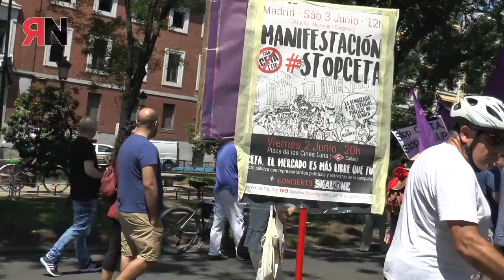Miles de personas se manifiestan contra el CETA en Madrid xLoPúblico 03-06-2017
Las manifestantes también han exigido a las diputadas y diputados que defiendan los derechos de la ciudadanía a la que representan.

Bajo el lema “La Democracia y los Servicios Públicos no se venden, se defienden”, miles de ciudadanas han salido a la calle este sábado en Madrid para manifestarse contra el tratado de libre comercio entre Canadá y Europa, CETA, y para exigir a las diputadas y diputados que defiendan los derechos y los intereses de la población a la que dicen representar.

El CETA fue aprobado el pasado 15 de febrero de 2017 en el Parlamento europeo y ahora solo queda su ratificación en los diferentes parlamentos nacionales para su entrada en vigor. Este tratado de comercio e inversiones es muy similar al TTIP y va a modificar todos los aspectos de la vida cotidiana de las personas.

Desde la campaña NO AL TTIP, conformada por más de 400 colectivos y organizaciones entre las que se encuentra la Confederación General del Trabajo (CGT), advierten de los peligros que conllevaría la entrada en vigor de este tratado: “nuestro planeta, nuestras ciudades y pueblos, y todas las personas estarán sujetas a lo que se establezca en estos acuerdos que darán un gran poder a las empresas transnacionales por encima de la propia soberanía de los Estados”.

Desde CGT consideran que la única manera de frenar la ratificación del CETA es estando en la calle, junto con las demás organizaciones que rechazan estos tratados, y presionando a los partidos políticos y al resto de representantes de la ciudadanía para que voten en contra de su aprobación las próximas semanas.

Irene de la Cuerda, Secretaria de Acción Social de CGT, ha recordado que la ciudadanía tiene que plantarse en la calle y rechazar estos tratados neoliberales, que cuentan con el apoyo de PP, PSOE y C's, porque suponen un ataque a los derechos sociales y laborales de todas.